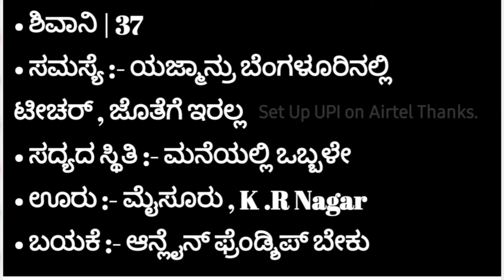set up upi pin on airtel payment app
set up upi pin on airtel thanks app :-

navigate to the app's settings or UPI number section. You may be required to enter your Debit Card details, including the card number and its expiration date.

One of the most common reasons why you are seeing the UPI transaction has failed is that your daily UPI payment limit is exhausted